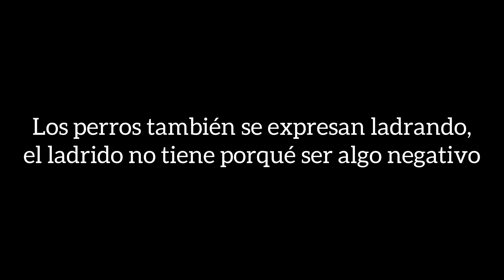🔵VENTAJAS de TENER UN PODENCO ANDALUZ/ vas a adoptar ❤️ podenco andaluz Chuchos selectos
Hagamos el milagro navideño, Ariel merece otra oportunidad, no es justo venir a este mundo para sufrir. Sé que lo lograremos.

Transferencia: ES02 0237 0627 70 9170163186. Gracias ❤️